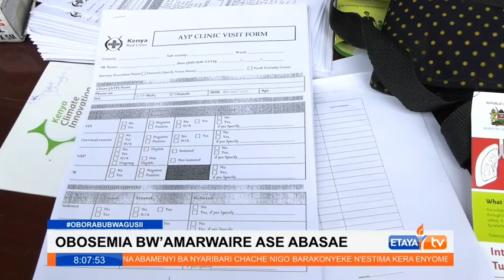Youths in Kisii enlightened on sexual health at Gusii Stadium